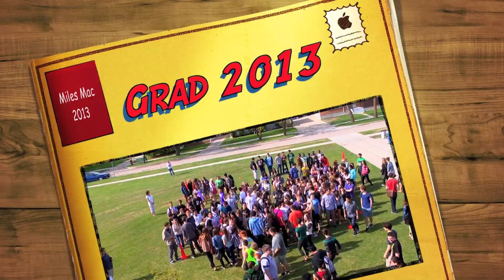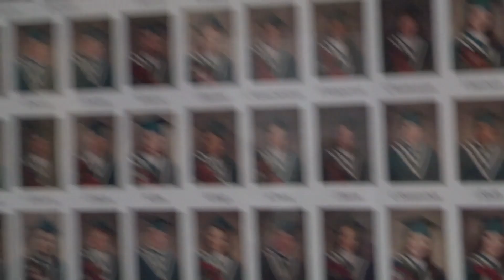Miles Mac Grad Video 2013